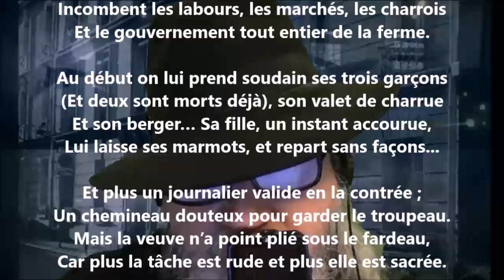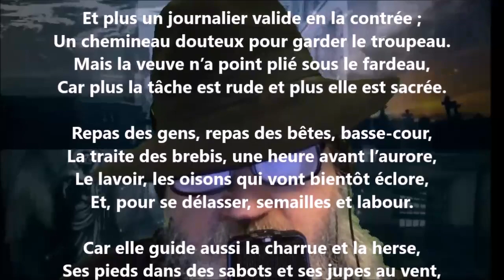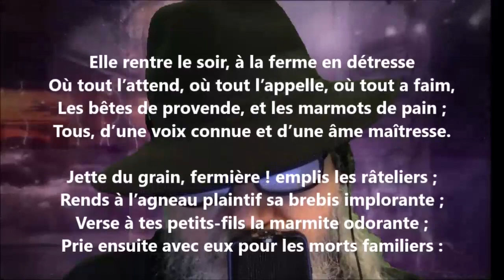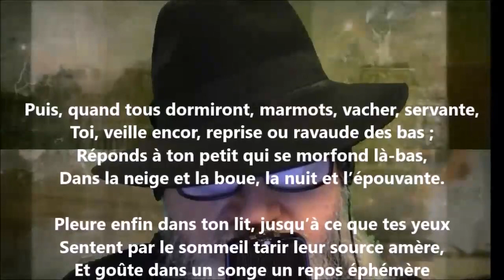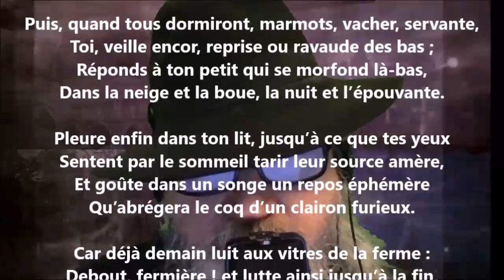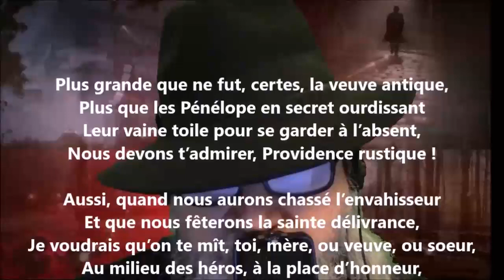Paysanne de guerre - François Fabié lu par Yvon Jean